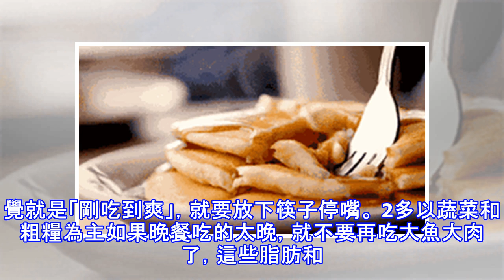晚餐吃得晚，10種疾病身上攬！看完後寧願餓著也不吃了……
你的晚餐一般幾點吃？晚上6點？ 7點？ 還是8點？近日，土耳其一項研究卻顯示，睡前兩小時、或是晚上7點後進食，會導致心梗腦梗都高發！ 研究人員追蹤調查了721名平均年齡53歲的高血壓患者，發現晚上7點後進食、或就寢前兩小時內的進食者，夜間血壓不降、一直保持高位的可能性是不進食者的2.8倍。英國《每日郵報》援引研究人員的話報道，高血壓患者本來就是心臟病高危人群，夜間血壓再不降的話，心臟病發作或中風的風險會高得多。這個研究結果簡單說就是：晚餐吃得晚，心梗腦梗都高發，甚至還會增加癌症的風險。因此，晚餐最好再晚上7點前就要解決掉……古人晚上不亂吃在《墨子·雜守》上記載，古人每天只吃兩頓飯，晚上不亂吃。...